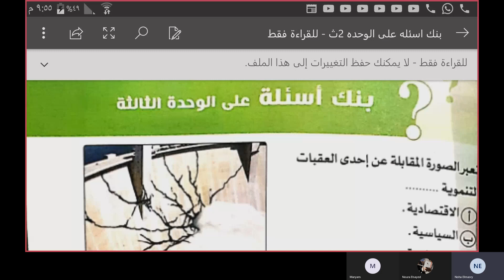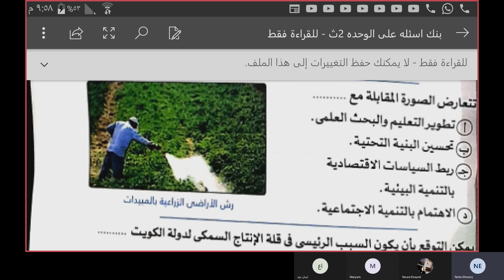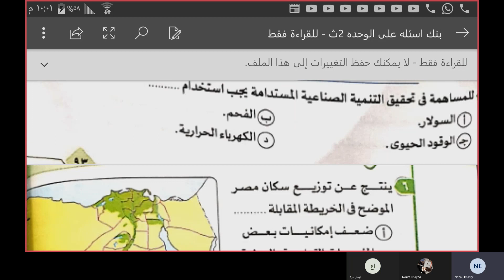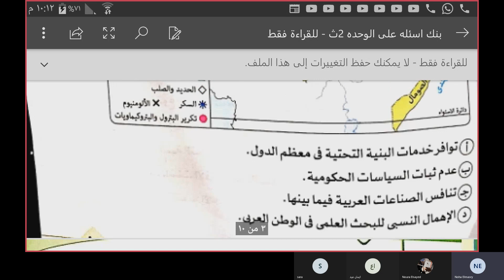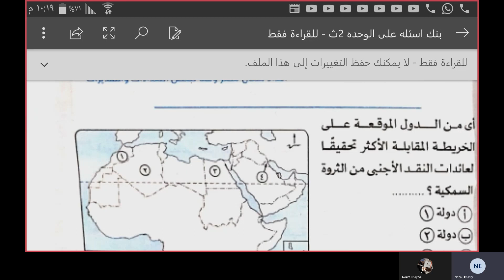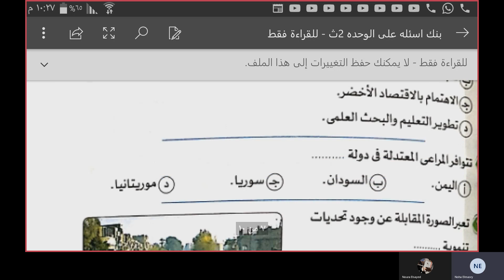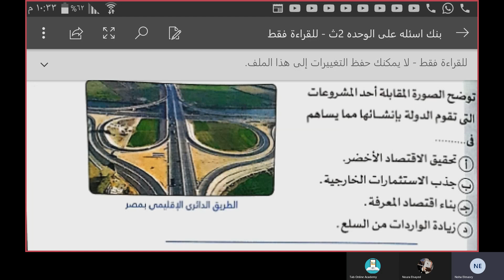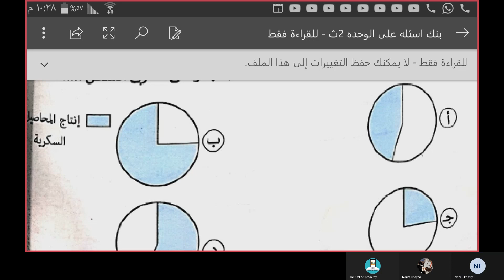جغرافيا | حل بنك اسئلة كتاب الامتحان على الوحده الثالثه ج1 | تانية ثانوي ترم ثاني 2021 | نهي المصري